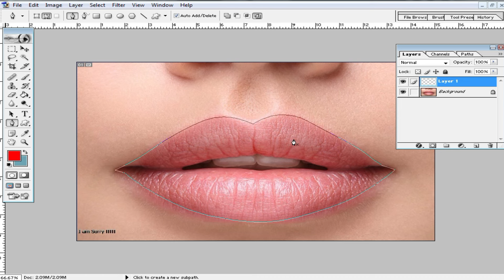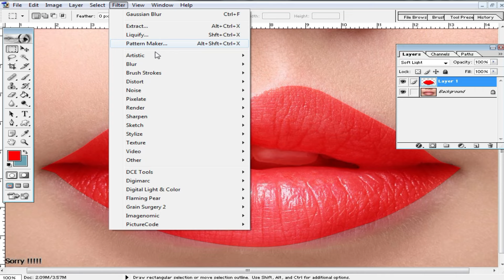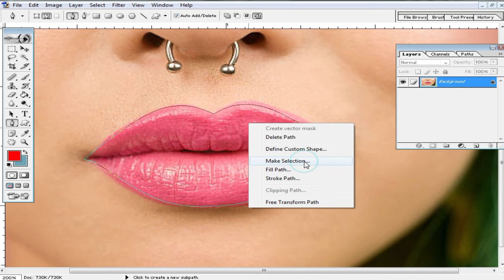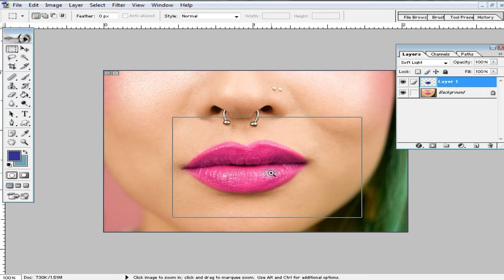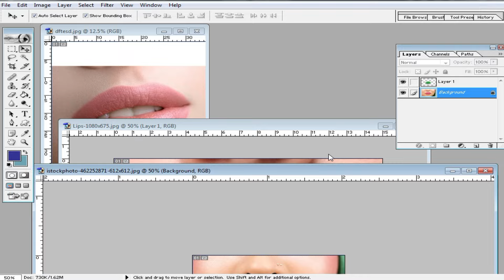ঠোট কালার করার সঠিক পদ্ধত্তি । Apply Realistic Lipstick in Photoshop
Description:

Welcome to [Nuri Tech Bangla] your ultimate destination for all things related to photo editing and technology!
Looking to apply realistic lipstick in Photoshop? Discover the correct method here!

In this tutorial, we'll walk you through the step-by-step process of applying realistic lipstick in Photoshop. From selecting the perfect color to blending it seamlessly with the lips, you'll learn all the techniques to achieve a natural-looking result.

Say goodbye to dull lips and hello to vibrant, realistic lipstick effects!

Thank you for choosing Nuri Tech Bangla. Let's explore the fascinating world of photo editing and technology together!